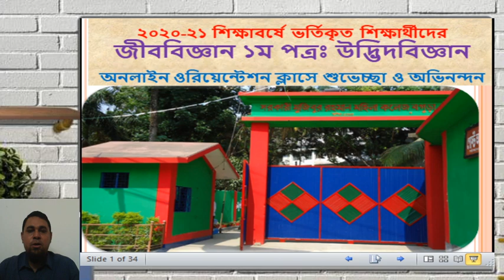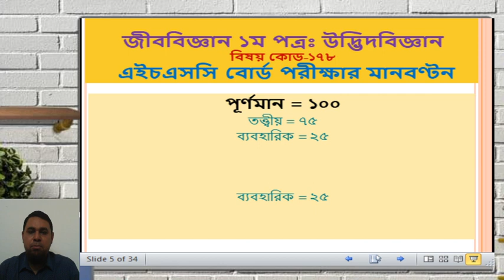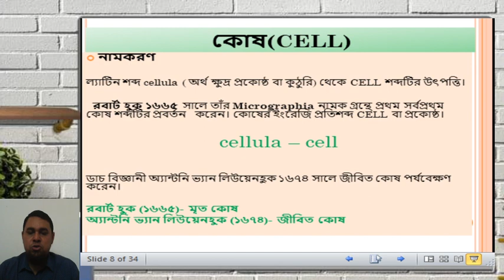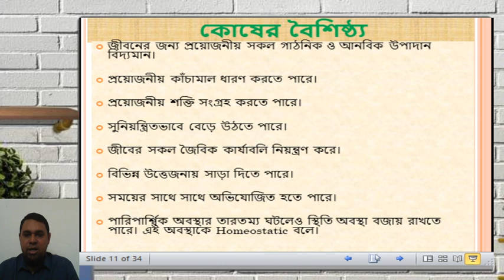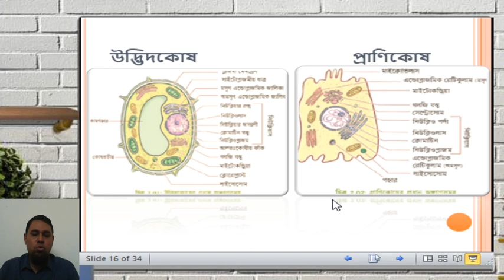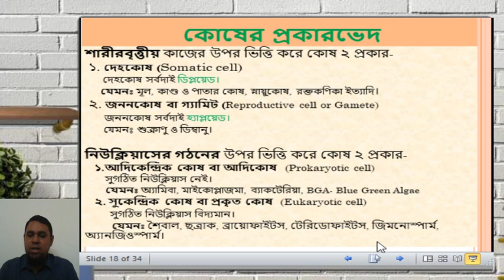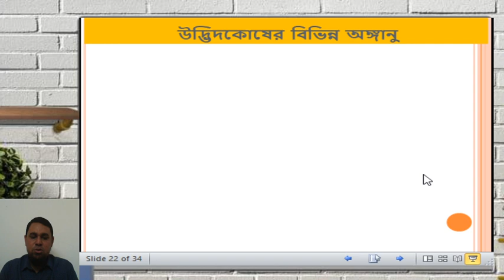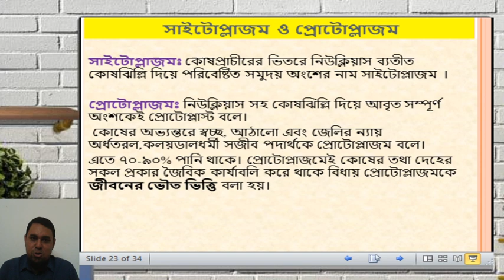উচ্চ মাধ্যমিক উদ্ভিদবিজ্ঞান, লেচকার-১, ১ম অধ্যায়ঃ কোষ ও এর গঠন (পার্ট-১)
মো. বরাতুজ্জামান, প্রভাষক, উদ্ভিদবিজ্ঞান বিভাগ